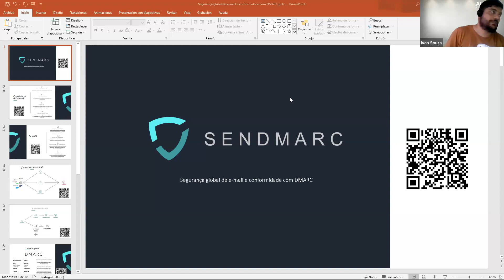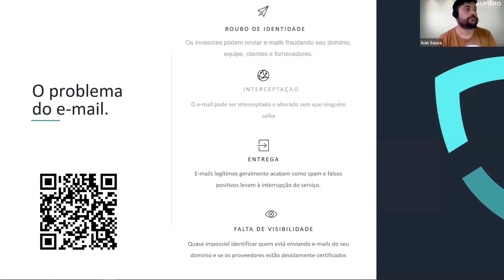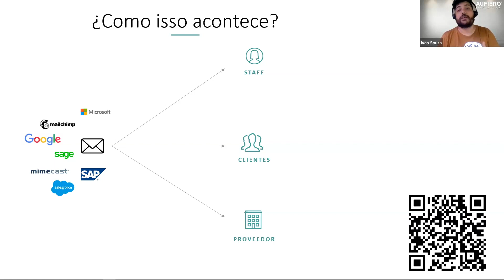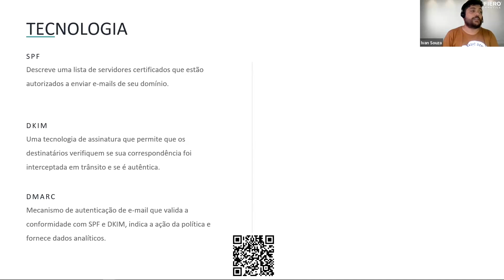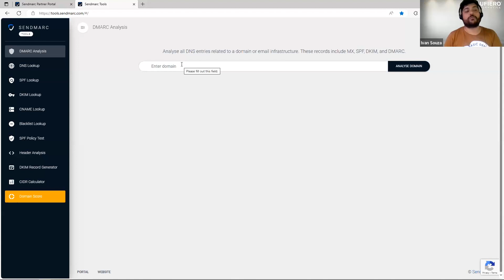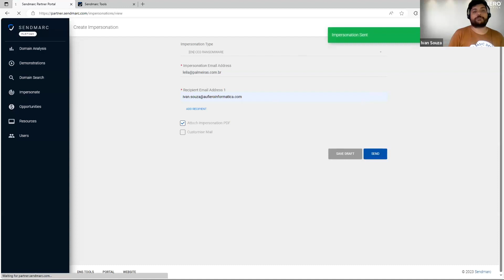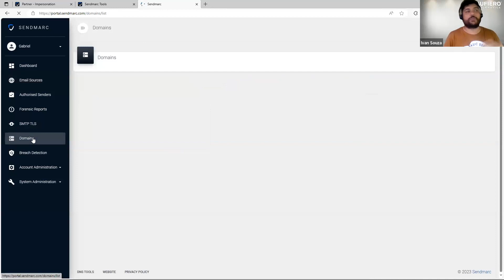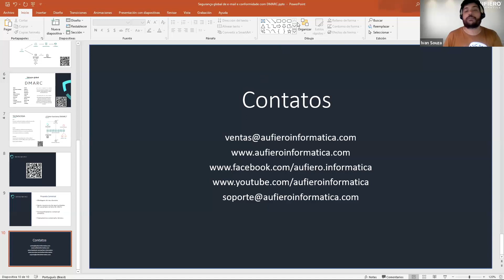Webinar Sendmarc: Proteja a sua empresa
Saiba mais sobre segurança global de e-mail e compatibilidade com DMARC e como o Sendmarc é o principal software de segurança cibernética para proteger sua empresa neste webinar!